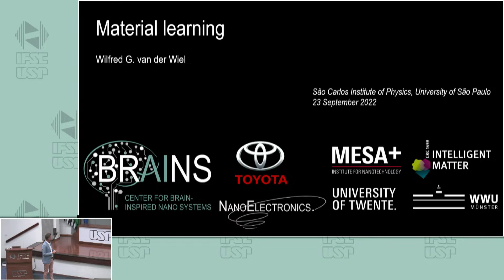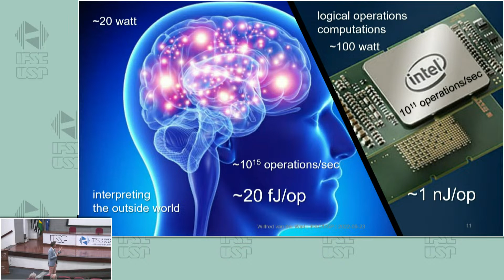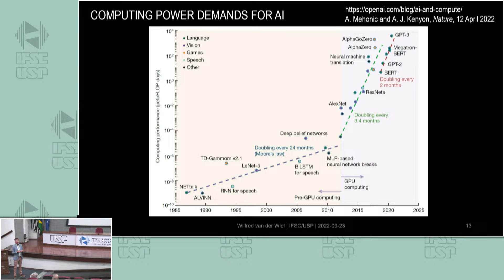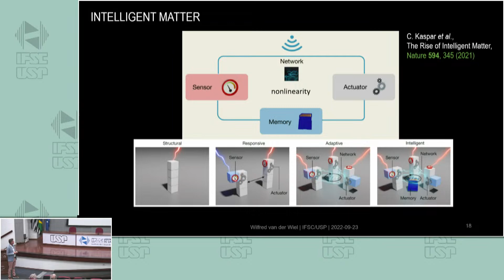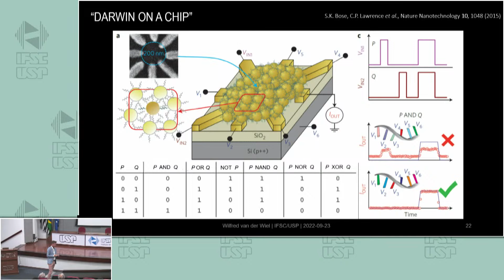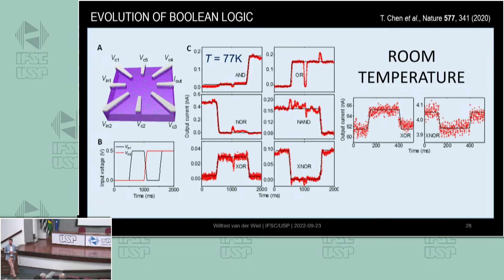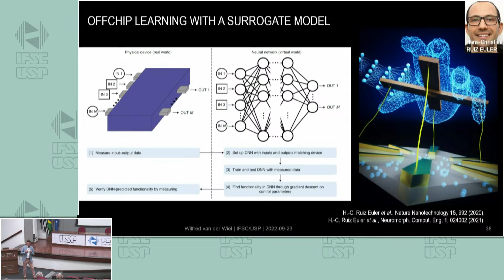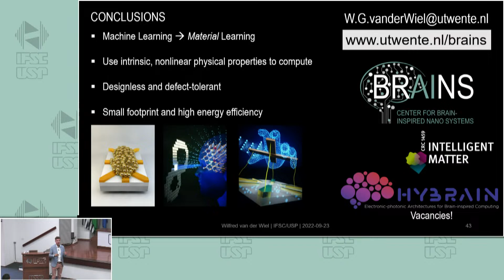Colloquium Diei - Prof. Dr. Wilfred G. van der Wiel (University of Twente / University of Münster)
Material learning

The strong increase in digital computing power in combination with the availability of large amounts of data has led to a revolution in machine learning. Computers now exhibit superhuman performance in activities such as pattern recognition and board games. However, the implementation of machine learning in digital computers is intrinsically wasteful, with energy consumption becoming prohibitively high for many applications. For that reason, people have started looking at natural information processing systems, in particular the brain, that operate much more efficiently. Whereas the brain utilizes wet, soft tissue for information processing, one could in principle exploit any material and its physical properties to solve a problem. Here we give examples of how nanomaterial networks can be trained using the principle of material learning to take full advantage of the computational power of matter.

We have shown that a ‘designless’ network of gold nanoparticles can be configured into Boolean logic gates using artificial evolution. We further demonstrated that this principle is generic and can be transferred to other material systems. By exploiting the nonlinearity of a nanoscale network of boron dopants in silicon, referred to as a dopant network processing unit (DNPU), we can significantly facilitate classification. Using a convolutional neural network approach, it becomes possible to use our device for handwritten digit recognition. An alternative material-learning approach is followed by first mapping our DNPU on a deep-neural-network model, which allows for applying standard machine-learning techniques in finding functionality. We also show that the widely applied machine-learning technique of gradient descent can be directly applied in materia, opening up the pathway for autonomously learning hardware systems. Finally, we show that kinetic Monte Carlo simulations of electron transport in DNPUs can be used to reproduce the main characteristics and to depict the charge trajectories 6 .

Em conjunto com os esforços no retorno às atividades presenciais de nossa Universidade, os Colóquios do IFSC deste semestre estão acontecendo em formato híbrido no Auditório Sérgio Mascarenhas e com o streaming no canal do Youtube do IFSC. As medidas de prevenção à Covid estão sendo tomadas garantindo o distanciamento recomendado do público. Sinta-se à vontade para assistir aos colóquios da forma que melhor lhe convir.

Agradecemos a participação de todos!

Comissão organizadora dos Colóquios do IFSC